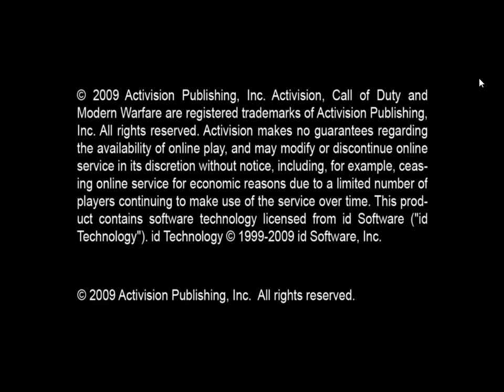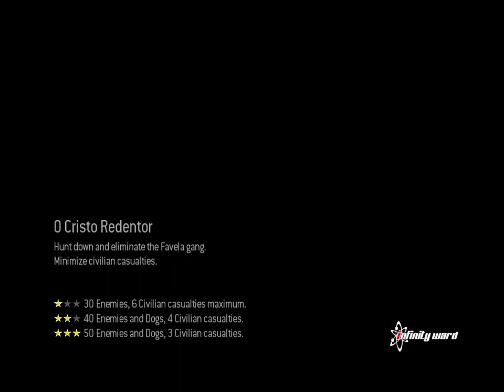Call Of Duty Modern Warfare 2 Ultra Graphics 4K Video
PC SPECS
PROCESSOR - INTEL I7
RAM - 4GB
VGA / GRAPHICS - GEFORSE GTX 1050
MOTHER BOURD - ASUS B50

Minimum Requirements

OS: Windows 7 64-bit
Processor: Intel Core i5 8400 or AMD Ryzen 3 3300X
Graphics: Nvidia GeForce 1060 3GB or AMD Radeon RX 580 4GB
Memory: 12 GB RAM
Storage: 175 GB

Recommended Requirements

OS: Windows 10 64-bit or Windows 11
Processor: Intel Core i7 8700K or AMD Ryzen 5 3600X
Graphics: Nvidia GeForce 1070 8GB or AMD Radeon RX Vega 56 8GB